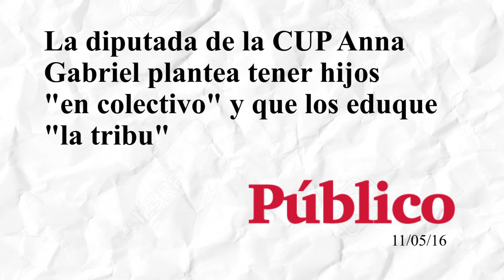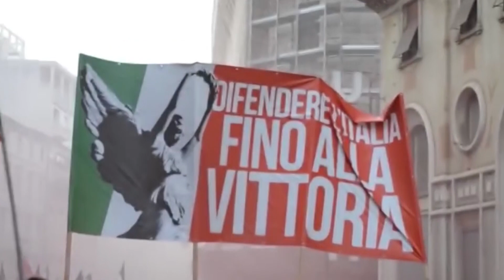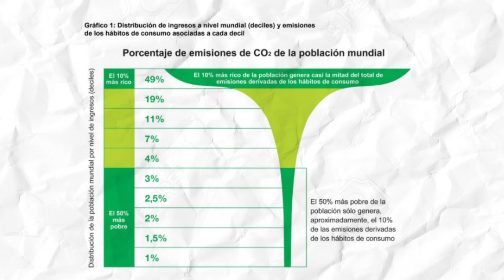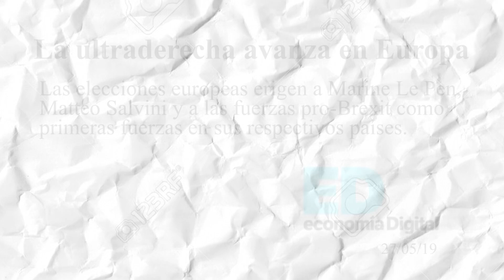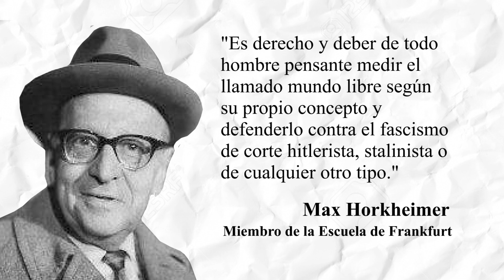CAPITALISMO y POSMODERNISMO: los DOGMAS de FE del sistema.